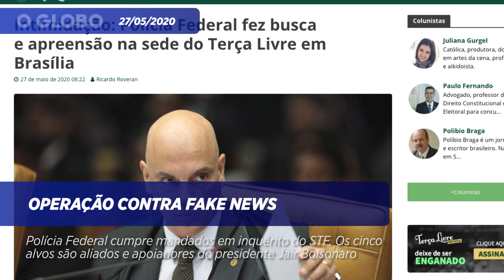Luciano Hang, Roberto Jefferson e aliados bolsonaristas são alvos de ação da PF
A Polícia Federal cumpriu , na manhã desta quarta-feira, dia 27, mandados de busca e apreensão no inquérito do Supremo Tribunal Federal (STF) que apura fake news e ataques contra ministros da Corte. Entre os alvos estão o ex-deputado federal Roberto Jefferson (PTB-RJ), o blogueiro Allan dos Santos, os empresários Luciano Hang e Edgard Corona, a ativista Sara Winter e apoiadores do presidente Jair Bolsonaro. Estão sendo cumpridos 29 mandados de busca e apreensão no âmbito do procedimento, presidido pelo ministro Alexandre de Moraes. As ordens judiciais estão sendo cumpridas no Distrito Federal, no Rio de Janeiro, em São Paulo, no Mato Grosso, no Paraná e em Santa Catarina.